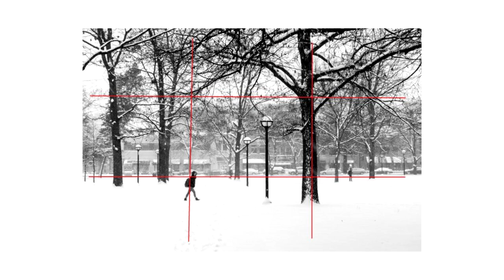📷 5 règles de composition pour faire des meilleures photos | Les Tutos Débutants #10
La composition nous apprend à faire de plus belles photo, je vous explique comment dans cette vidéo.

Téléchargez gratuitement mon guide "Devenez un meilleur photographe en 12 semaines"

La caméra Fuji X-T2
L'objectif Fuji 23mm f/2
Trépied SIRUI T-005X